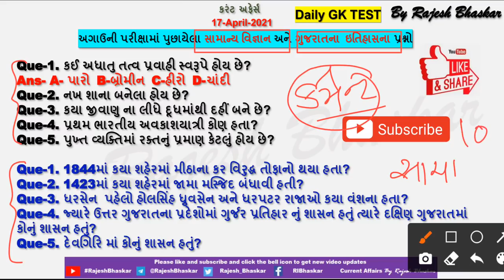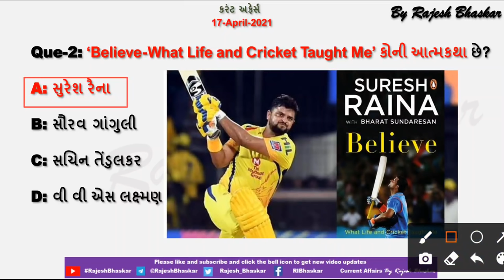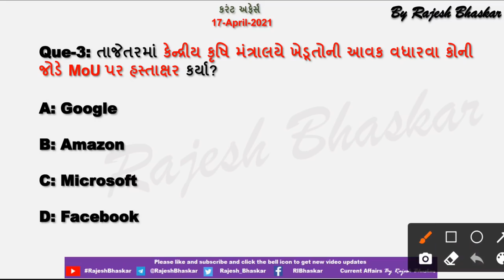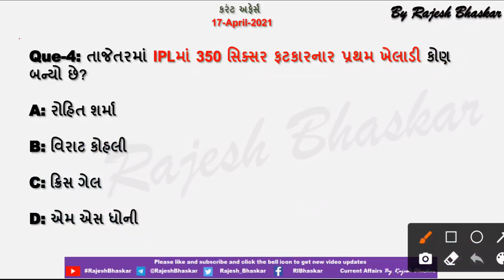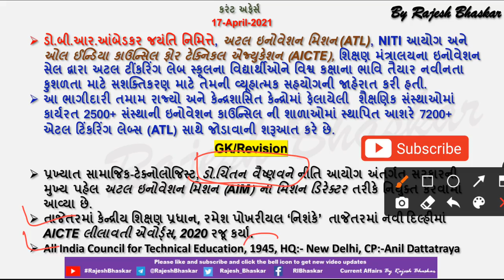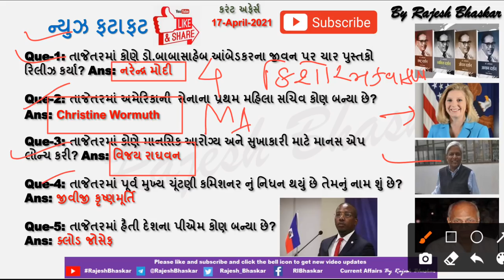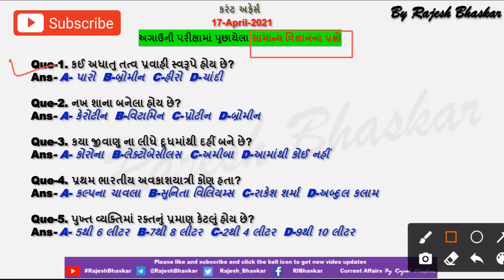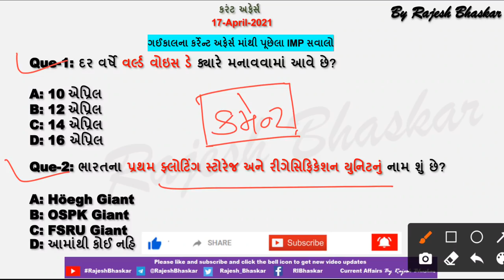17 Apr 2021 Current Affairs in Gujarati by @RajeshBhaskar1 | GK in Gujarati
તાજેતરમાં IPLમાં 350 સિક્સર ફટકારનાર પ્રથમ ખેલાડી કોણ બન્યો છે?

તાજેતરમાં કેન્દ્રીય કૃષિ મંત્રાલયે ખેડૂતોની આવક વધારવા કોની જોડે MoU પર હસ્તાક્ષર કર્યા?

17 April 2021 Current Affairs
CurrentAffairs2019
CurrentAffairs2020